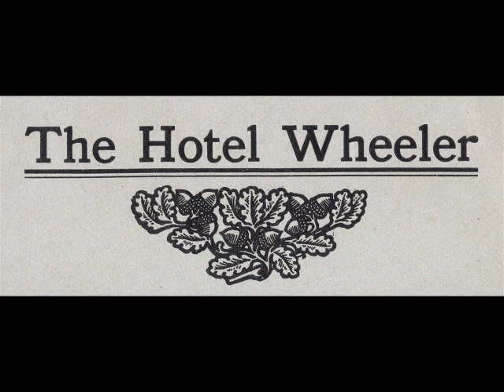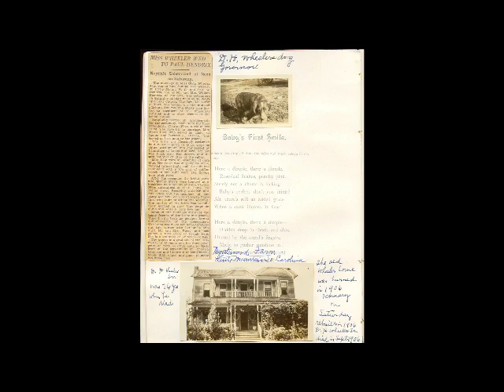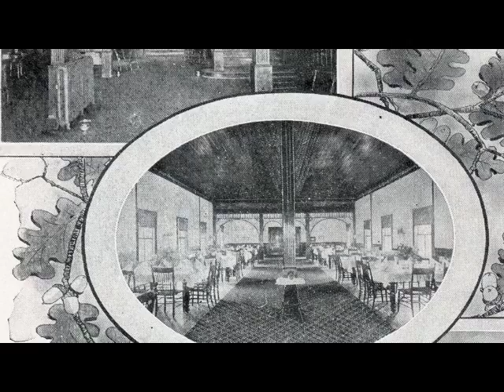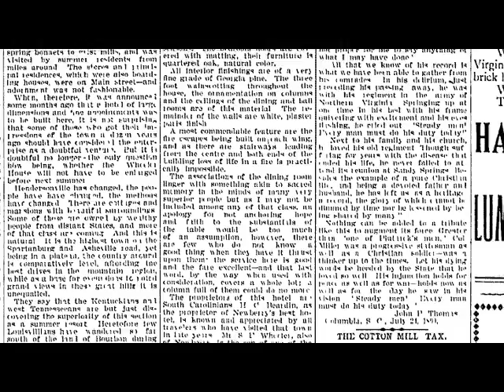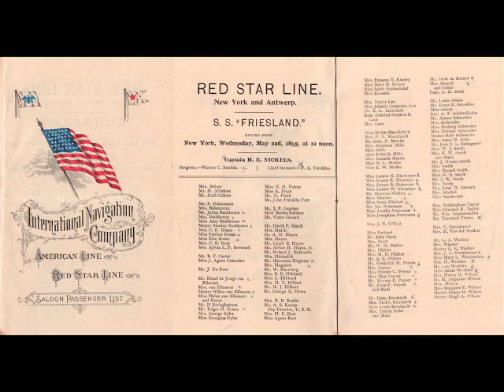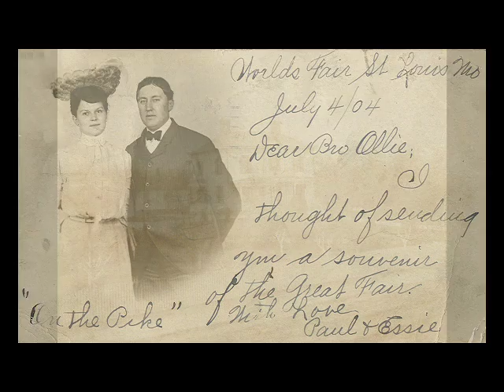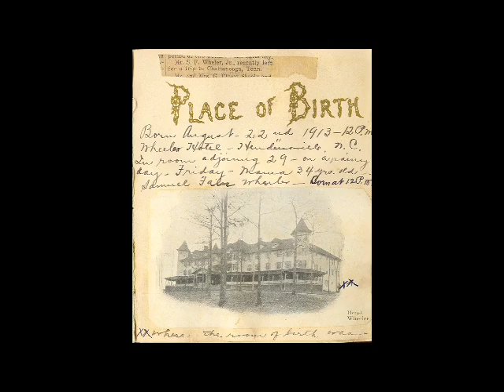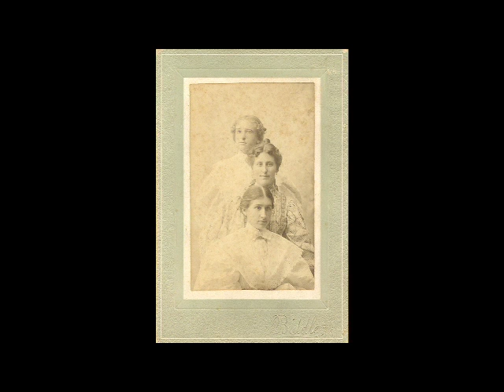The Wheeler Hotel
The Wheeler Hotel in turn of the century Hendersonville, NC hosted by Emily Wheeler